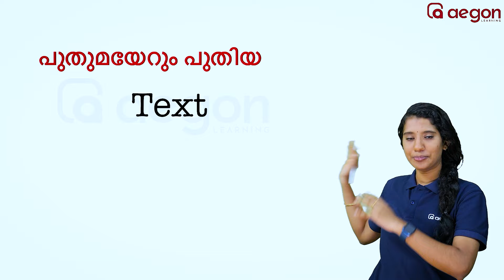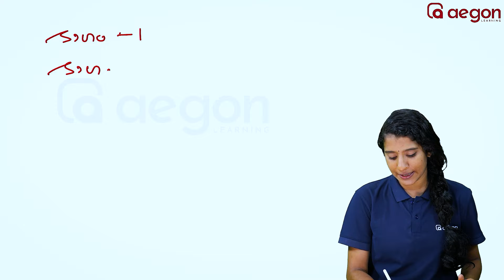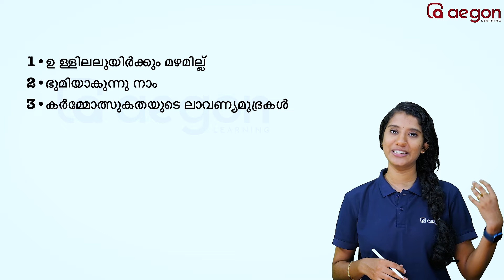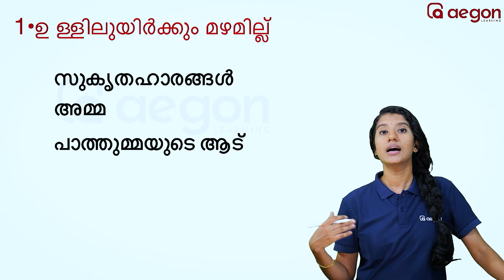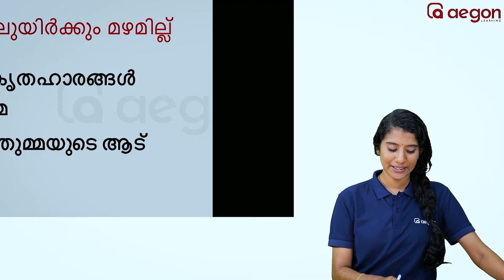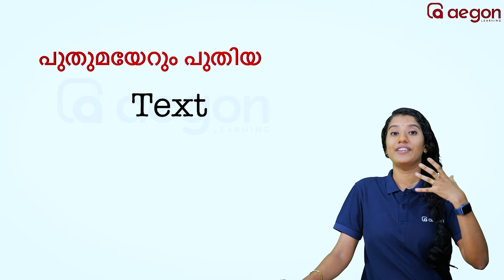പുതുമയേറും പുതിയ TEXT | CLASS 9 | AEGON LEARNING class9 malayalam newtextbook #2025